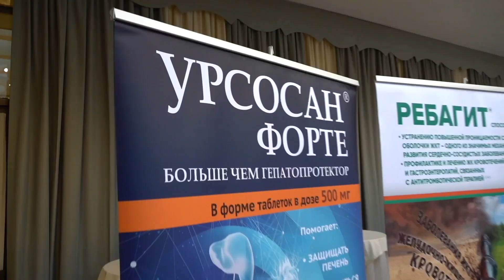Приветствие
(осенний сезон)

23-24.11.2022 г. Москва